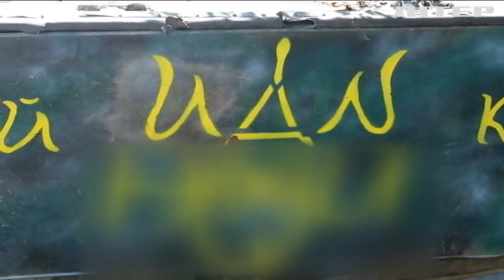Українські морські піхотинці щодня нагадують окупантам, хто господар на нашій землі